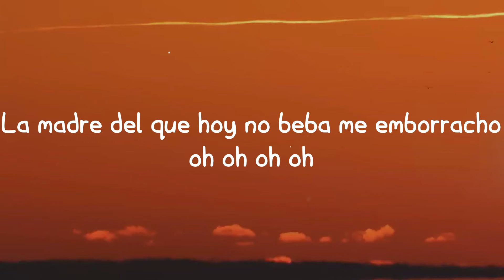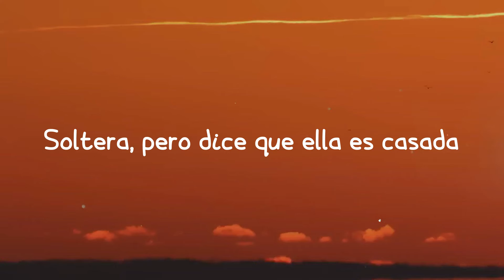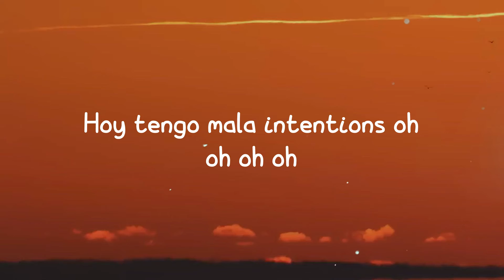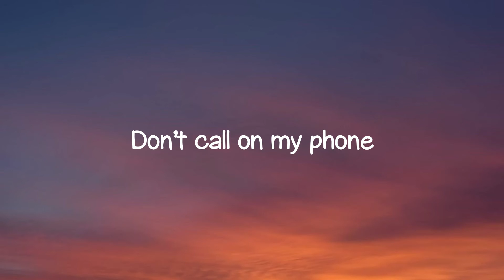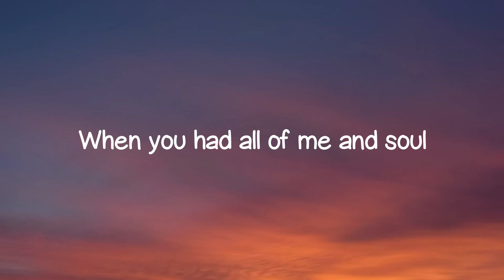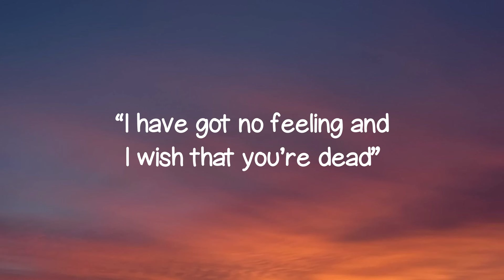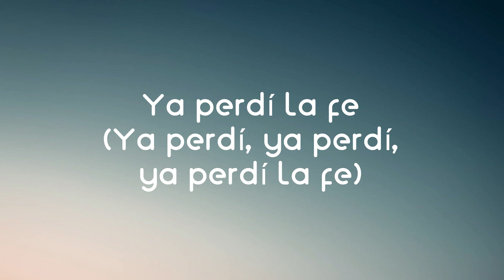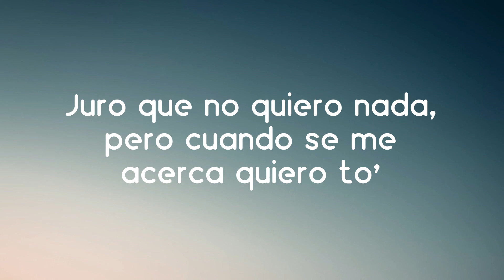Location - Karol G (Lyrics Version) ☘